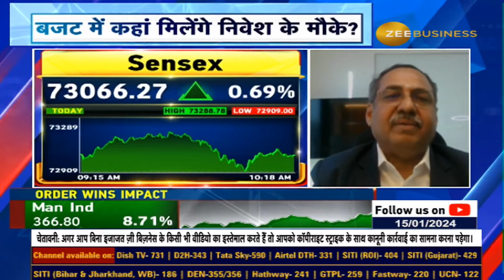Budget Expectations and Impact On Market with A. Balasubramanian | Budget Aur Bazaar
बजट और बाजार | सरकार Infra पर बजट बढ़ा सकती है... IT Sector इस साल अच्छा प्रदर्शन कर सकता है : ए बालासुब्रमण्यन, MD & CEO, ABSL AMC